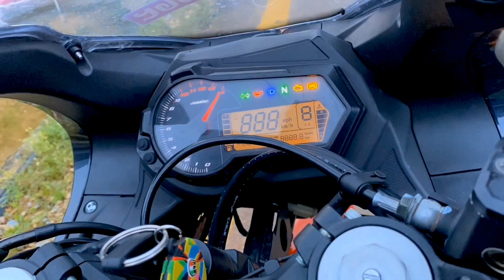Benelli 302R -appealghazu |NEPAL🇳🇵